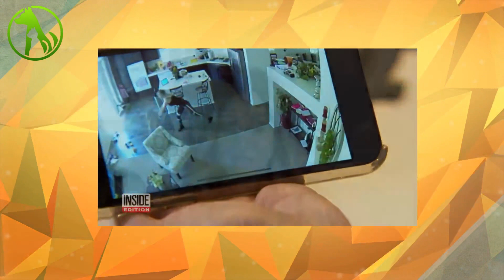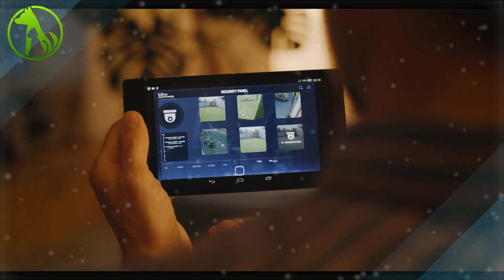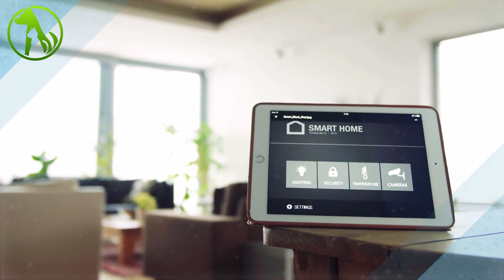Caught On Camera Trusted Pet Sitter Abused 10 Week Old Puppy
When a California couple decided to check their home security cameras, they weren’t prepared for what they were about to see. As they were helplessly almost 100 miles away, their trusted pet sitter was abusing their 10-week-old puppy.